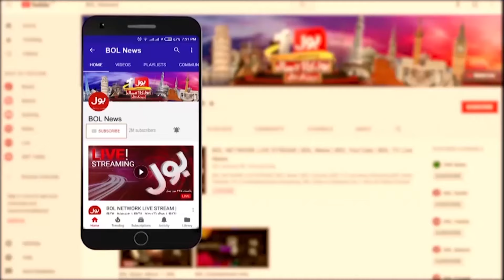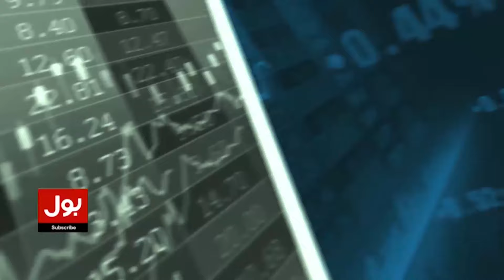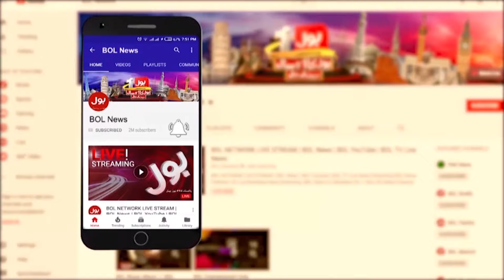How Pakistan Become Independent In Palm Oil Production? | Front Page | 18 Sept 2024